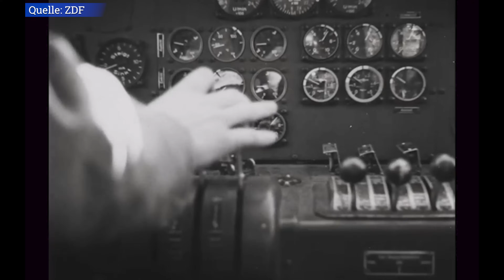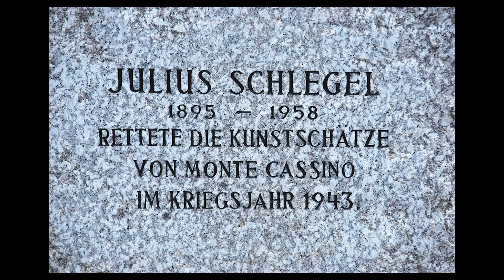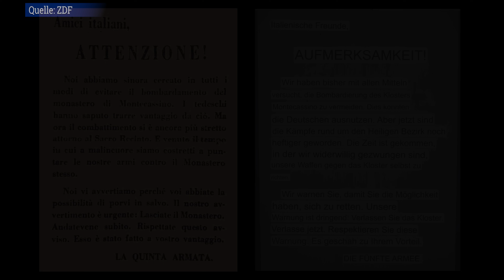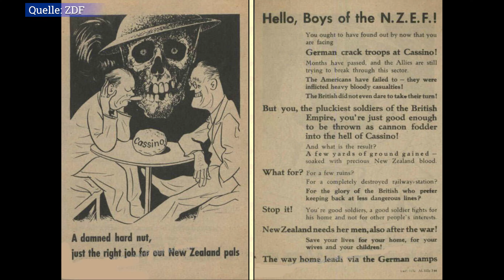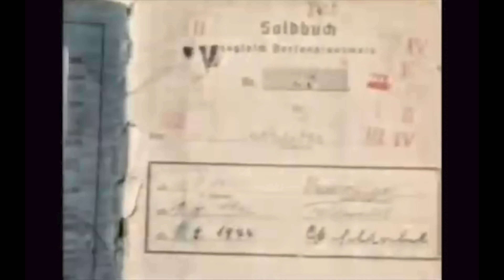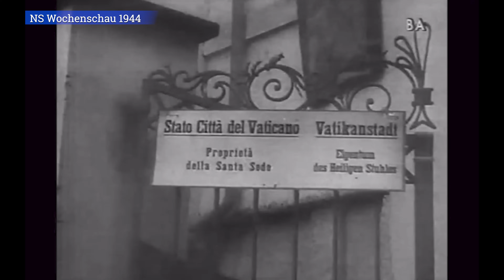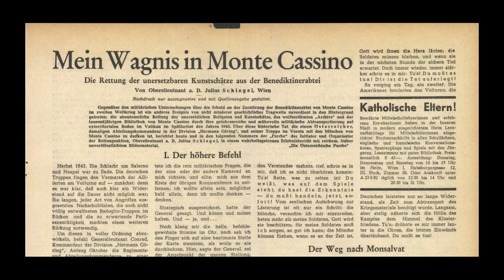Deutsche HELDEN vom Monte Cassino Fallschirmjäger im Kampf werden Helden in Italien KlappspatenTV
Das dürft ihr nicht WISSEN Fallschirmjäger Helden Monte Cassino  retten Kloster KlappspatenTV Der Zweite Weltkrieg tob in Europa, Deutsche Fallschirmjäger sollen die alliierte Invasion Italiens stoppen. Bei der Stadt Cassino kommt es zu einen Schlagabtausch. Die Deutschen fürchten die Zerstörung der Abtei Monte Cassino, Generalfeldmarschall Albert Kesselring legt einen  Sperrkreis um das Kloster, kein Soldat darf das Kloster betreten. Der Vatikan meldet diese neutrale Zone den alliierten Befehlshabern, trotzdem schicken sie eine Bomberstaffel und zerstören das Kloster...

►►►Mein Equipment

►Bushcraft

3er-Set Feuerstein-Blöcke aus Magnesium Feuerstahl

Jetboil Gaskocher

►Textilien

►Kamera
Panasonic LUMIV FZ300

Smallrig Käfig

►Ton

►Licht